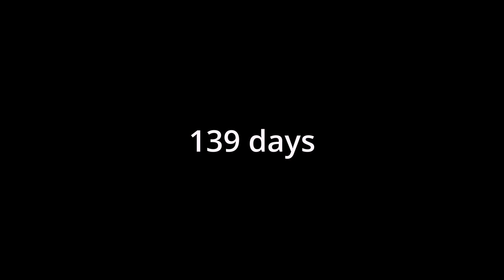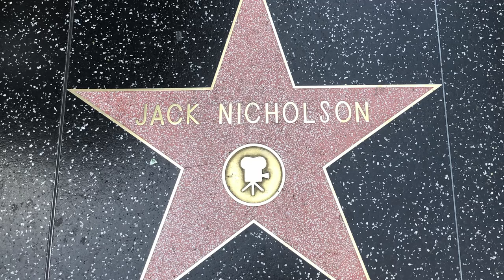Dear Parents, Look What I've Been Up To - Solo Traveller Recap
In this video I talk to my parents, who I haven't seen in a long time. I show them (and also you) what I've been up to and all the great things I've done!

Hey mum, hey dad. Friday, December 3rd of 2021 was a big day for all of us.
I left Switzerland, my country and therefore have also left my home, our cat Meli and you.
You let your only son roam the world, because you know it‘s what he always dreamed of and that it was one of his biggest wishes. And for that I am very thankful. Here’s a quick rundown on what I’ve been up to:

I went to Machu Picchu with my best friend, therefore visiting my ultimate travel destination.
We travelled through Peru for three and a half weeks, drove many bumpy roads, saw Cuzco, hiked up Huayna Picchu, went to see the salt ponds of Maras, went to see weird circle structures in Moray, went to see some more Inca ruins in Pisac, went to the rainbow mountain, saw alpacas and llamas (and also ate them), went over a bridge made from ropes, went to Titicaca lake, I survived food poisoning, had a date in Arequipa, saw the beautiful Peruvian desert on the way to Nazca, flew over the Nazca Lines in a plane, went to the Oasis of Huacachina for sunset and sunrise and tried a handstand there, went to Paracas National Reserve, saw the Red Beach and Flamingos there, rode a quad for the first time, was part of an illegal New Years party (but pssssst), was in water knee-deep to see the most beautiful sunset I have ever seen, went to see a lot of monkeys at Manuel Antonio National Park, covered myself in mud, went to swim in a river, but just because I accidentally fell inside just a minute earlier, went snorkeling, went canoeing, went to swim in the basin of a waterfall, went zip-lining, fed a wild coati, quarantined in Chile, enjoyed amazing hills, went to see a weird looking church, arrived in Argentina 3 days later, had a look at the most amazing book shop I’ve ever seen, went to see a graveyard for the rich and important, went to Cancun, Mexico to eat a lot of tacos, saw the most amazing beaches with turquoise water, went to Chichen Itza, went to swim in a sinkhole, went skydiving, had weird looking beer, went to see Mexico City at night, went to Teotihuacan to see the temple of the sun and the temple of the moon, went to a lot of churches, went to a volcano to enjoy the most amazing view and got soaked in the end, went to see a hockey game in Los Angeles, saw the Hollywood Walk of Fame, went to Santa Monica Pier, went to the Griffith observatory and spontaneously hiked up to the Hollywood sign and the Wisdom Tree, went to Six Flags, went to the Universal Studios, went to Hogwarts and drank a butter beer, almost froze to death in San Francisco, went to Yosemite National Park, went to see Alcatraz Island and it’s prison, went to Lombard Street, went on a bicycle tour to see the view from the Twin Peaks and the Golden Gate Bridge, went to Las Vegas, the city that has a special meaning in our family’s lives, went to the Grand Canyon, Horseshoe Bend and the Antelope Canyon, I went to see another hockey game in Manhattan, went to see the Ground Zero Memorial, went to Times Square and on top of the Rockefeller building, I went to see the White House in Washington DC at night, went to see another hockey game, saw the Capitol, the Washington Monument and the Lincoln Memorial.

🕔Time Stamps🕔
0:00 - Intro
0:34 - What I've been up to
3:35 - Outtro

Click the link to become a YouTube subscriber and never miss a video

► WHO IS noelsday:
Noel is a traveller and content creator from Zurich, Switzerland. Whenever he can and can afford it, he travels the world to experience new cultures, food and places. He worked as an IT guy, but quit his job to travel around the world for a while. He wants to make you smile and embrace life with positive energy and a smile.